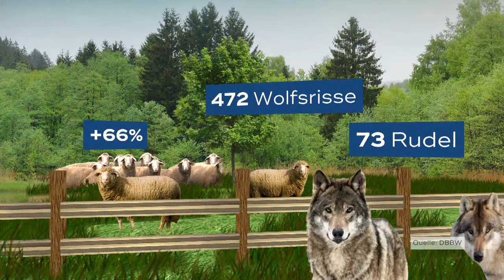BUNDESTAG: AfD und FDP blasen zur Jagd auf den deutschen Wolf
In Schleswig-Holstein treibt der so genannten Problemwolf „GW 924m“ sein Unwesen und ist momentan zum Abschuss freigegeben. FDP und AfD wollen die Jagd auf Wölfe legalisieren. Tierschützer warnen allerdings vor Panikmache.